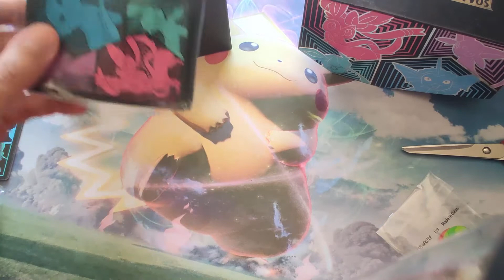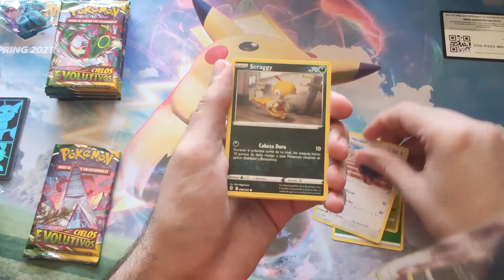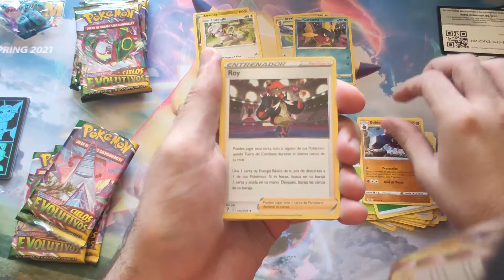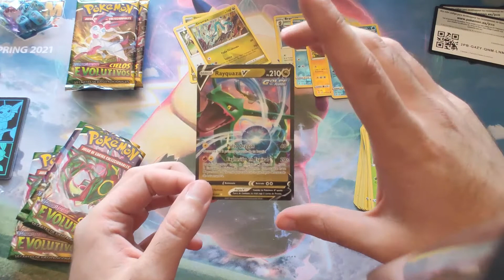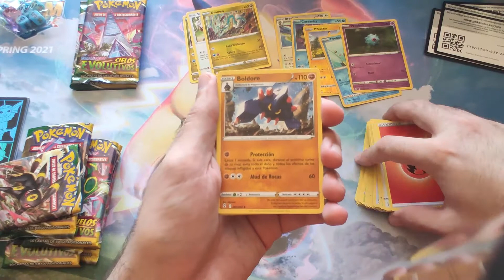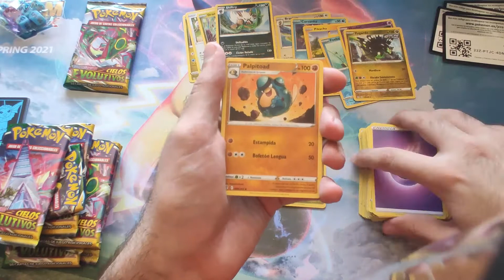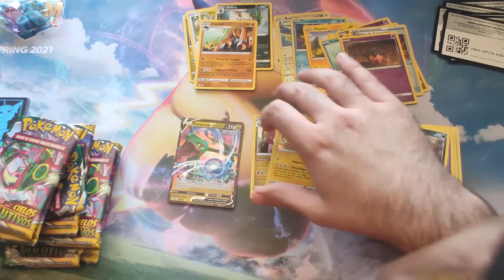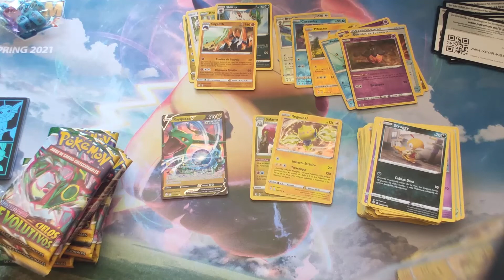Apertura Élite Trainer Cielos Evolutivos - Pokémon TCG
¡Continúan las aperturas de cartas Pokemon en el canal! En este caso, una Elite Trainer Box de la última colección, Cielos Evolutivos. En la que tenemos como protagonistas a 4 de las 8 posibles eeveeluciones~ entre ellos, mi amdo Vaporeon~

Os dejo unos enlaces por si me queréis dar más apoyo del que podéis por aquí:
Mi Twitter: